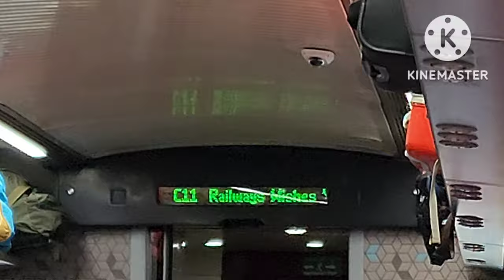Ride on fastest train of India - VANDE BHARAT EXPRESS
Journey from Katra to New Delhi in India's fastest train. Enjoyed the ride in Indian railways.

and then Press the 🔔 icon to get all the latest travel updates and hotel reviews.